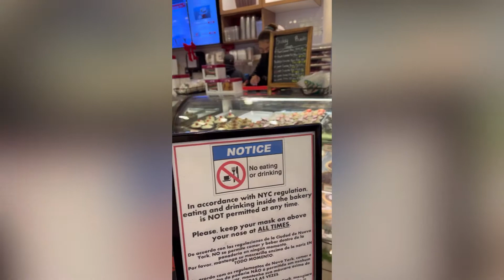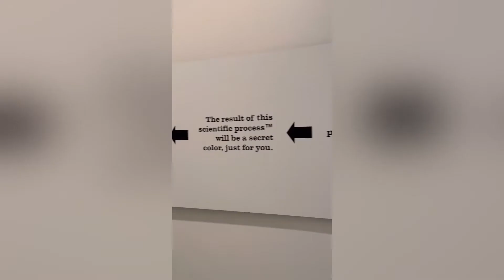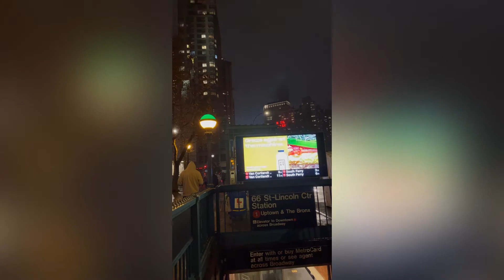Celebrating my friend’s birthday in New York City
Thank you to you all for your love and support . I hope that you enjoy the video . I love you all 🤍 . I don’t own any rights to the music played in this video.

Song : Own Brand Freestyle
Artist : FelixThe1st , Dreya Mac

OUTFIT DETAILS :

Hat : OCTEEN Women Faux Fur Bucket Hat...

Top : SHEIN 4pcs Solid Turtleneck Ribbed Knit Sweater

Boots : Women's Snow Boots Winter...

Earrings : 4 Pairs Gold Chunky Hoop Earrings...

Bag : Shoulder Bag for Women Mini Purse...